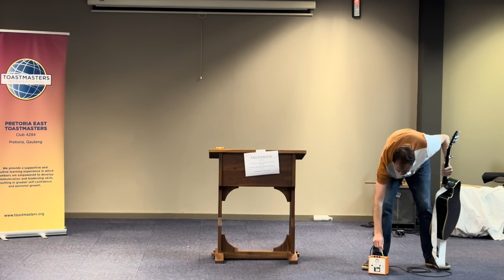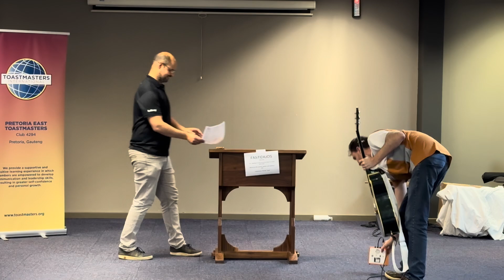G-strings (and All That Jazz ) - Werner van Zyl | 09 Nov 2023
In this prepared speech Werner exposes his inner rock star! Again using the theme of music to illustrate how music has simple rules to create the tunes and symphonies and how the simple rules in life are the ultimate sophistication.